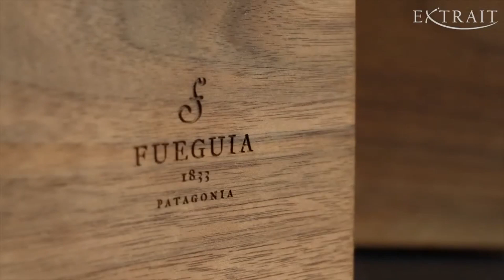عطور من الأرجنتين تحاكي جمال الطبيعة بشذاها وعبقها Fueguia 1833 - أحاديث عطرية - سعودالعبيد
عالم العطور جميل وآخاذ ويتحفنا بكل جديد.. ومن الأرجنتين نلقي نظرة على شركة Fueguia 1833 النيشية والتي تعتني كثيرا بعطورها و زيوتها العطرية  ذات الإصدارات المحدودة

سعود_العبيد أحاديث_عطرية عطور_فخمة أفضل_عطور عطور_نيش السعودية # مصر#الكويت# الإمارات#رابطة_عشاق_العطور#دبي#قطر#عمان#المغرب#العراق#تونس#ليبيا#البحرين#الجزائر#الاردن#موريتانيا#بريطانيا#فرنسا#باريس#ألمانيا#الأرجنتين